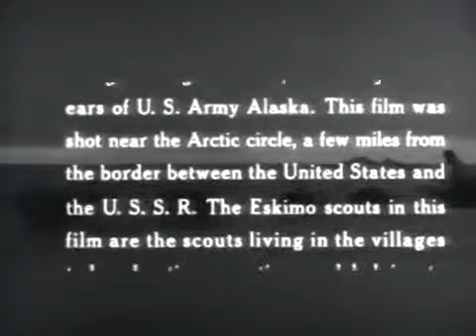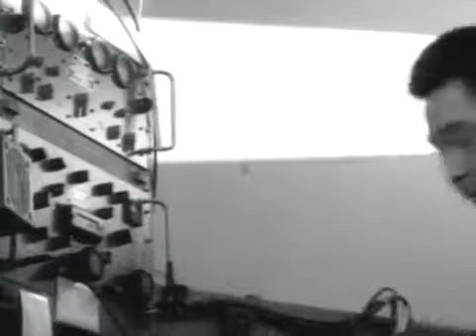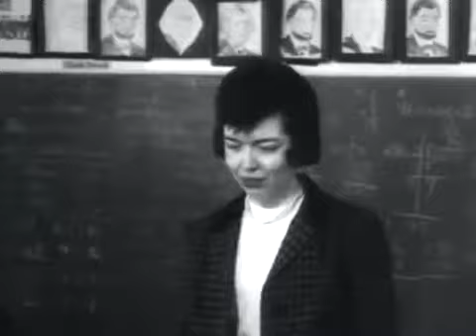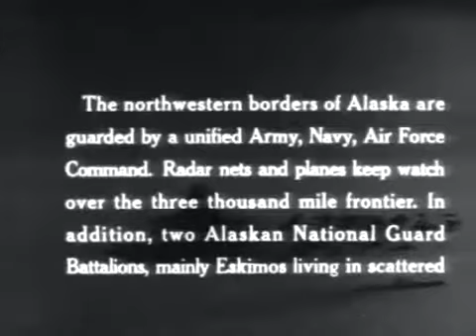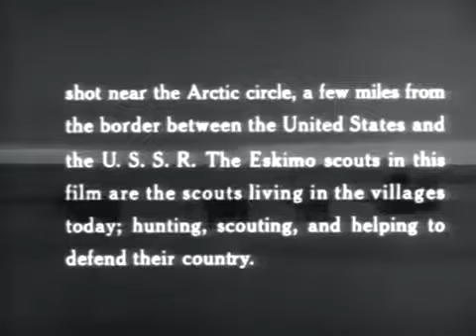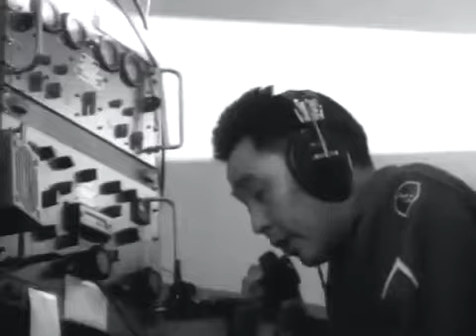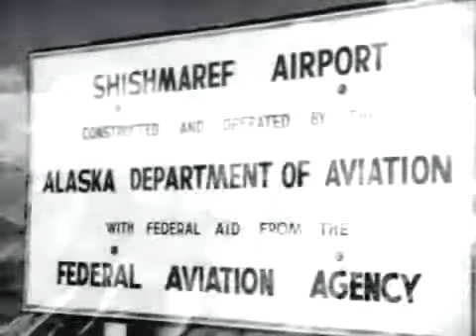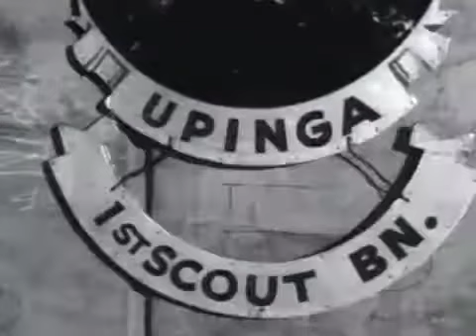Alaskan Scout 1963 US Army; Eskimo Scouts in the Alaska National Guard; The Big Picture TV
more at 'FEATURES ACTIVITY OF ESKIMO SCOUTS IN THE ALASKA NATIONAL GUARD AS THEY OPERATE FROM FISHING VILLAGE OF SHISHMAREF, NEAR ARCTIC CIRCLE..

more at 'US Army Alaska: Traces the numerous contributions of the military to the development of our 49th state, examining in detail the training.

more at Deep in the heart of the Alaskan wilderness, a picked group of soldiers climbs the rugged peaks and glaciers of the far north..